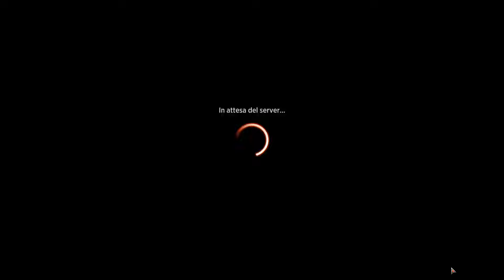IL PRIMO DRAFT di "BANDITI DI CROCEVIA TONANTE" del Nonno